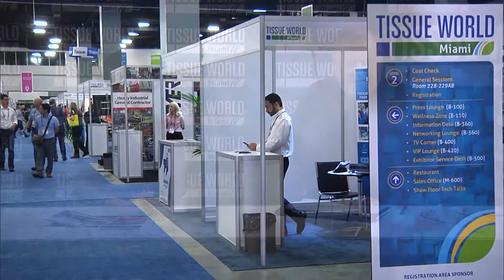Tissue World Miami 2018 Conference - Dr. Sudipta Dasmohapatra